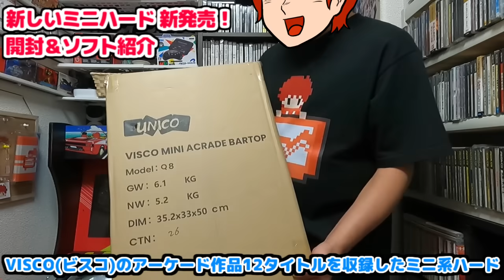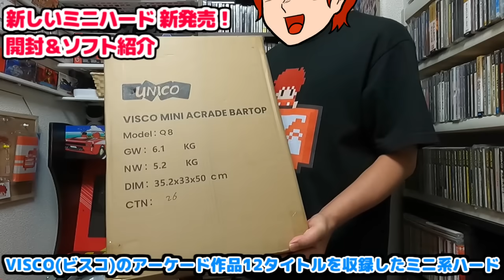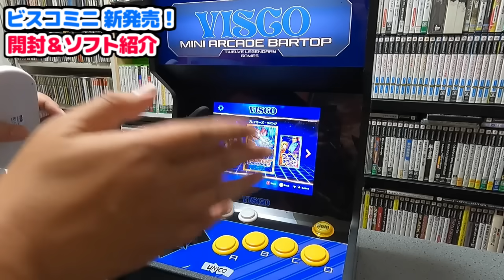全然ミニじゃない！ミニハード ビスコミニ 開封＆収録ソフト紹介【VISCO】【VISCO Mini Arcade Bartop】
※【VISCO Mini Arcade Bartop】 価格は3万5千円～4万で販売してる事が多いです。
●セガ アストロシティミニV 開封＆22作品ソフト紹介【SEGA】【ASTRO CITY mini V】
●タイトー イーグレットツーミニ 追加ソフト10作品紹介&アップデート後の 遅延確認 【アーケードメモリーズ】【EGRETⅡ mini】
●タイトー  イーグレットツー ミニ 開封＆ソフト紹介 25作品【前編】【EGRETⅡ mini】
●タイトー  イーグレットツー ミニ 遅延確認＆ソフト紹介 25作品【後編】【EGRETⅡ mini】
●SNK40周年アニバーサリーコレクション 収録タイトル32作品紹介【switch】
●ゲーム史上最高の ドット絵 メタルスラッグ シリーズ13作品紹介【NEO GEO】【METAL SLUG】

今回は新発売となったミニ系のハード ビスコミニ の開封 & 収録ソフト12作品を紹介したいと思います！
タイトーから発売されたタイトルやネオジオで発売したソフト等、隠れた名作が収録されてます！
ミニ系ハードとは思えない筐体の大きさも含めて楽しんで見てもらえたら嬉しいです♪